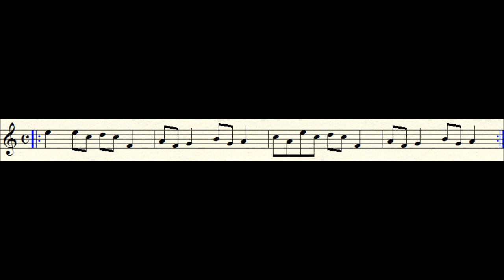Snap! - Rhythm is a Dancer (Tin Whistle Cover)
Cover based on the famous song.